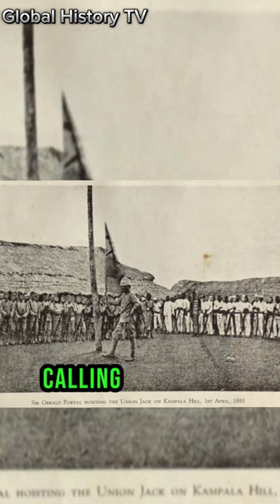"The Shortest War in History" history, education, zanzibar.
Global History TV
Time-Traveling Documentaries: Our channel is your portal to histories greatest stories. Did you know that, Sultan Sayyid Bin Barghash experienced one of the shortest reign I'm history lasting only for 2days before the British empire initiated the shortest war ever recorded to remove him from power and this war lasted for only 38minutes.